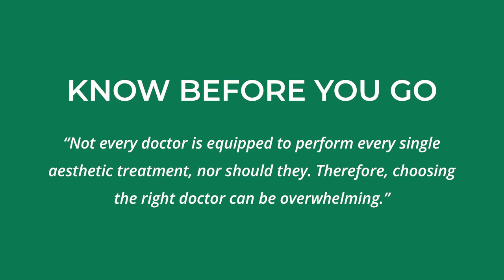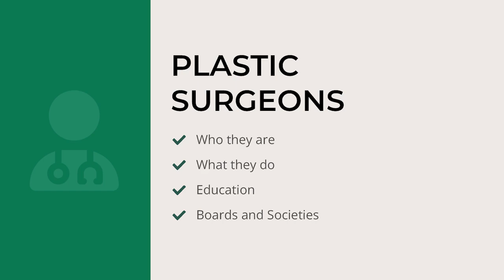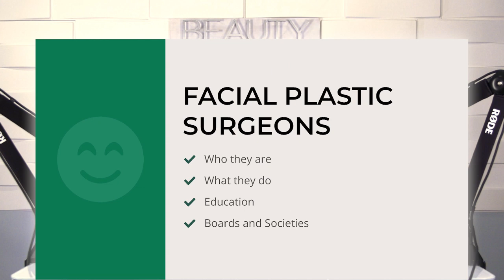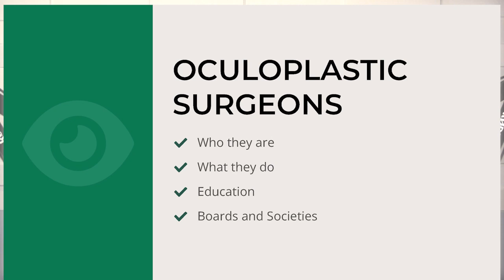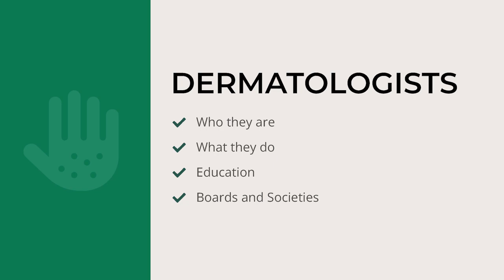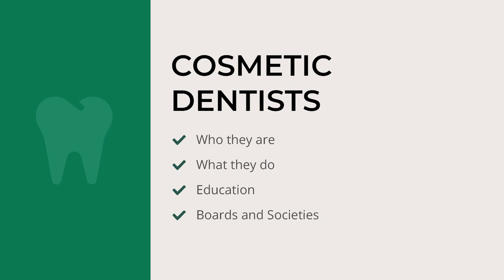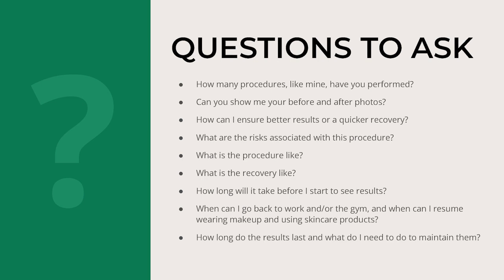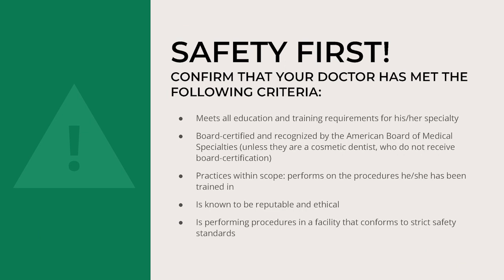New Beauty Magazine - Choose Your Surgeon Guide - Beauty and the Surgeon Episode 150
Dr. Martin and Amy are so impressed with New Beauty Magazine’s recent article on how to choose your surgeon that we decided to break it down in this episode. The article covers the difference between aesthetic surgeons, what their specialties are, and how they are certified. We’ve been saying this stuff for years!

Chapters:

0:00 Intro
3:53 Know before you go
4:50 Three steps
9:05 Plastic Surgeons
14:40 Facial Plastic Surgeons
18:47 Oculoplastic Surgeons
21:57 Dermatologists
28:10 Cosmetic Dentists
31:08 Questions to ask
42:42 Safety First